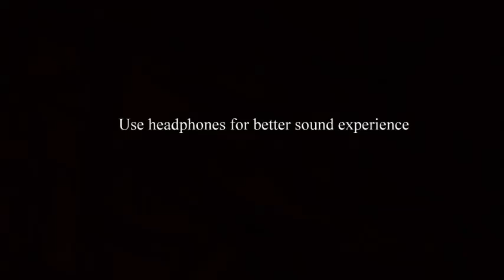| 22.12.2018 |ஈழத்துச் சிதம்பரம்| திருவெம்பாவை உற்சவம்| 9ம் திருவிழா |பஞ்ச இரதோற்சவம் |a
காரைநகர் திண்ணபுரம் ஈழத்துச் சிதம்பரத்தின் திருவெம்பாவை உற்சவ பஞ்ச இரதோற்சவ திருவிழா 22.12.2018  அன்று மழை வெள்ளத்தில்சிறப்பாக இடம்பெற்றது அதில் எம்பெருமான் அரரோகனிக்கும் காட்சி